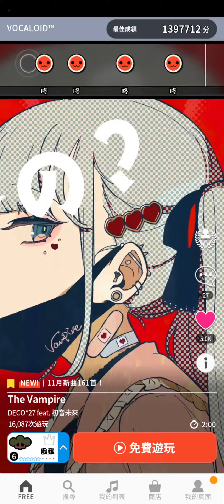【太鼓達人 RC。普通。全良】The Vampire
遊戲：太鼓之達人 RHYTHM CONNECT
曲目：The Vampire
裝置：Samsung A54